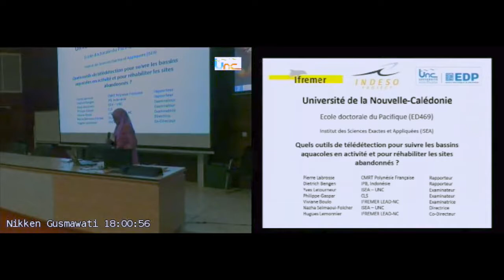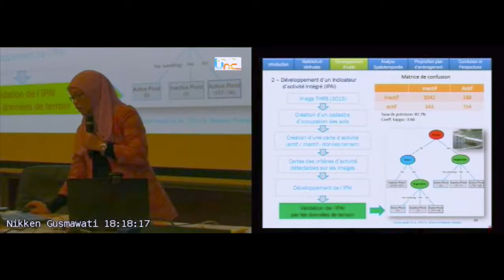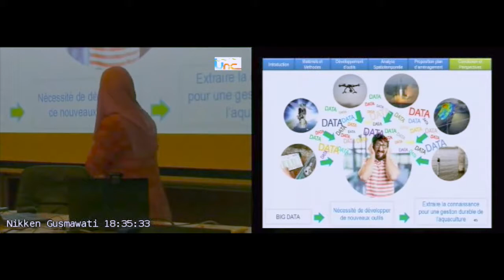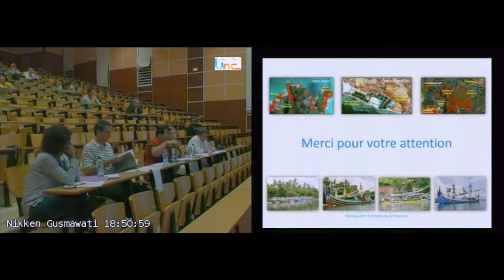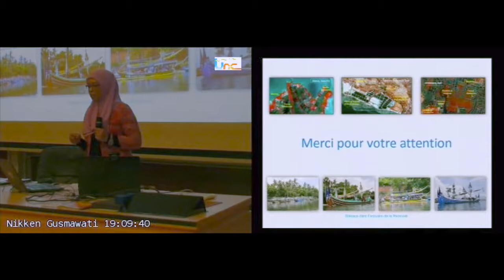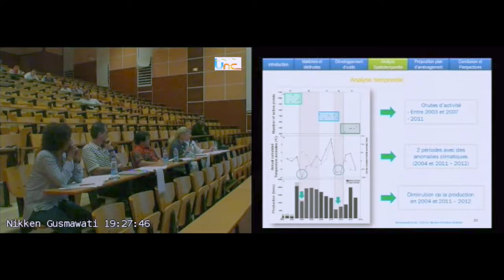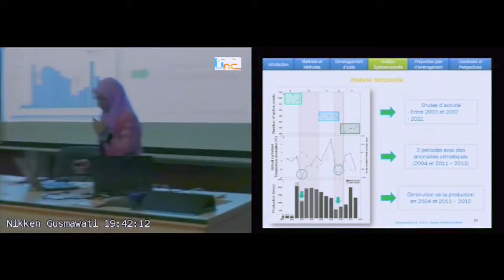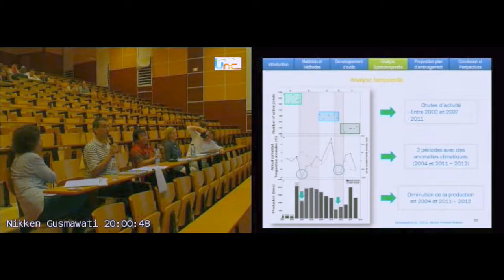2017 - Soutenance de thèse de Gusmawati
Mme Niken Financia Gusmawati, est autorisée à soutenir sa thèse de doctorat intitulée : "Which remote sensing indicators to survey shrimp farms in activity and rehabilitate abandoned sites".

Discipline : Biologie des populations et écologie